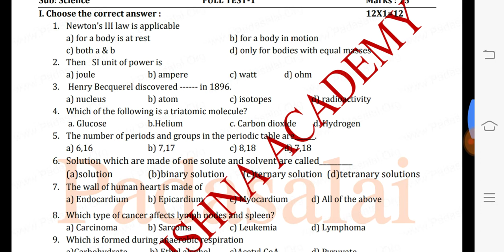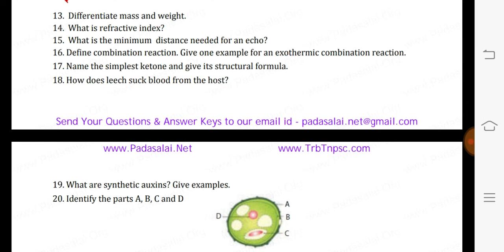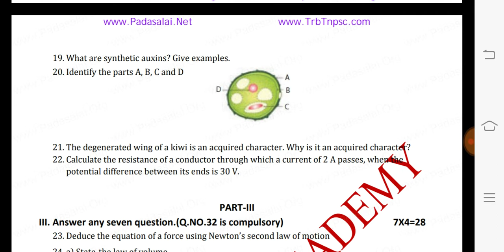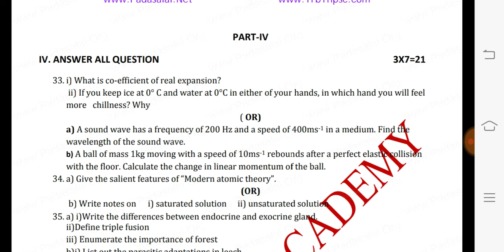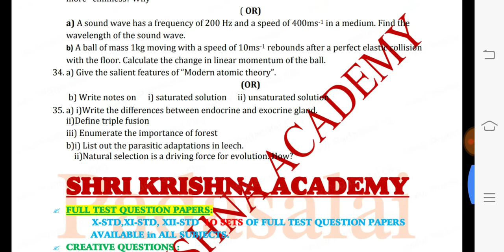10 th std new syllabus science subject half yearly exam model question paper 2019-2020.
10th std science subject half yearly exam model question paper 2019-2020 new syllabs. 10th Half Yearly Exam Question Papers and Answer Keys Download